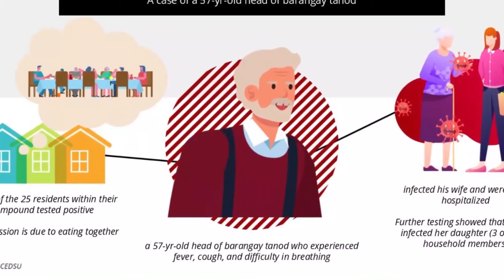MAYOR LINO REITERATES TO CONTINUE FOLLOWING THE SCIENCE BASED AND PROVEN HEALTH PROTOCOLS TO AVOID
WATCH:
Mayor Lino reiterates to residents to continue following the science-based and proven health protocols to avoid case surges.
CEDSU Head Dr. Jun Sy explains COVID-19 Areas of Special Concern